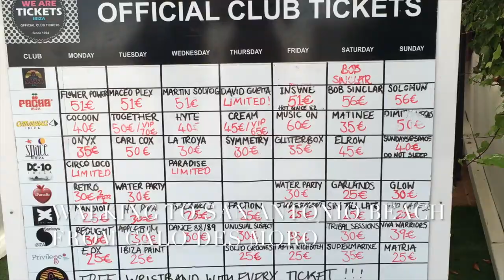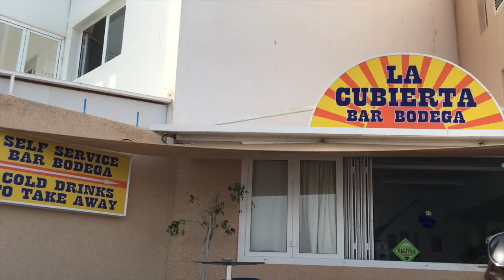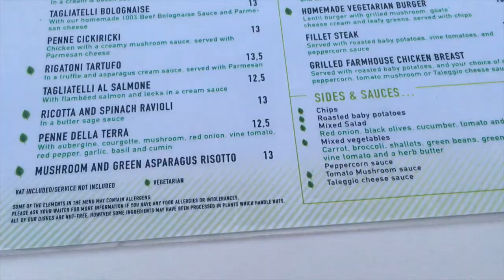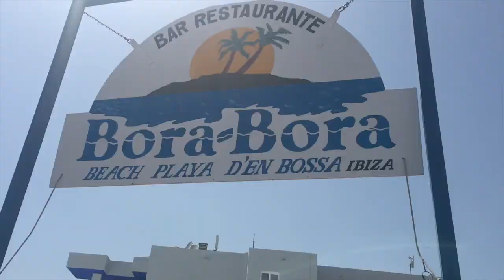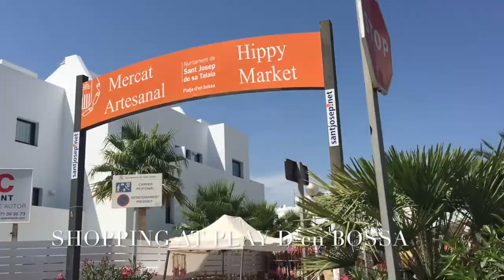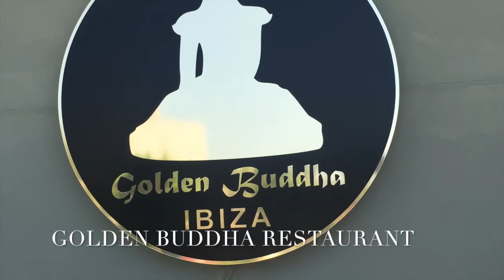TRAVEL: DAD, I AM TAKING MUM TO IBIZA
I love travelling, who doesn't right? I hope you love my video as much as I do!

Check out my blog post to see more travelling details for Ibiza, my top beaches, restaurants and places

Fernanda Zorzal